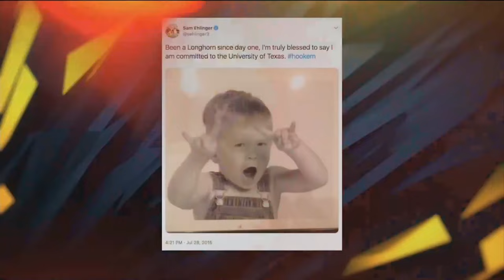2020 - Game 4 - #22 Texas vs Oklahoma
October 10, 2020 - Texas returns to Dallas for their second BIG NUDE KICKOFF of 2020, looking to beat the worst Oklahoma team in 20 years. Seems easy enough, right? Right?!?